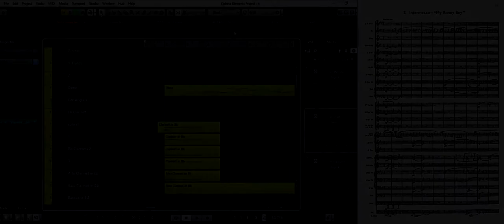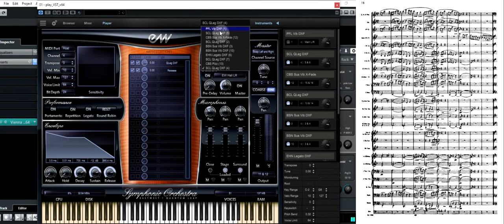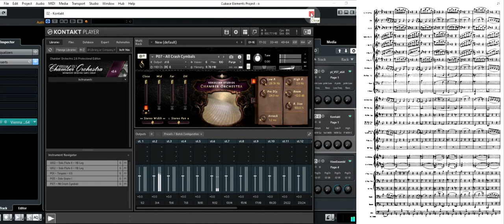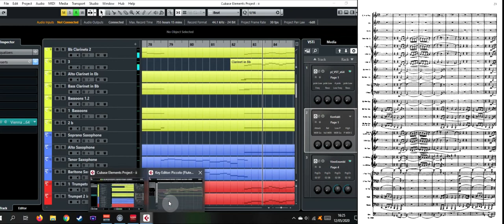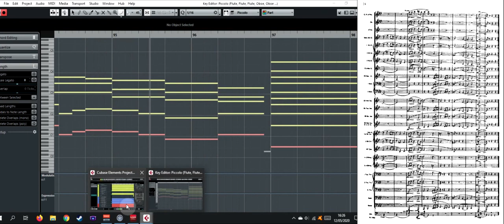Vaughan Williams - English Folk Song Suite: II | Wind Band MIDI Mockup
A mockup of Vaughan Williams' classic using virtual instruments to test my wind band template in Cubase. This was produced using various samples from Eastwest, Versillian Studios, and VSL, with Vienna MIR Pro for reverb. It's worth stating that I kept the detail of MIDI programming to a minimum here. While I could have put a great deal more effort into sculpting things such as attack and release tails to achieve a more realistic performance, my objective here was to create a template that sounds good if I were to just drop in MIDI staright from Sibelius.
I used the recording from The President's Own Band as reference in mixing this, which can be found here for comparison:
As a composer it's useful to be able to easily produce mockups for all kinds of ensemble besides a symphony orchestra, so I'm pretty happy with the results here.